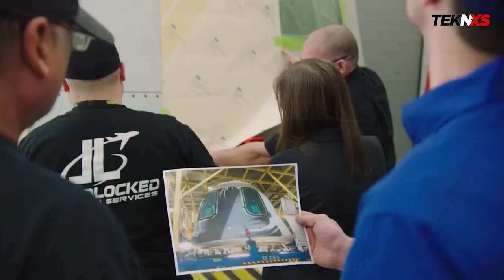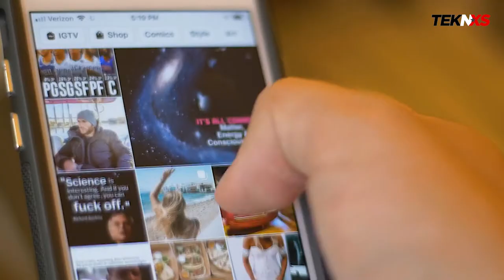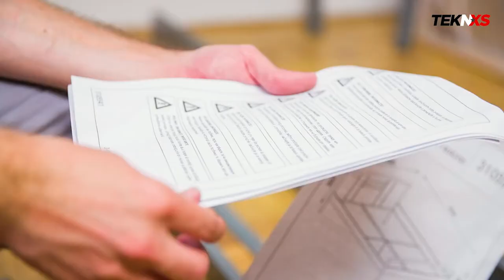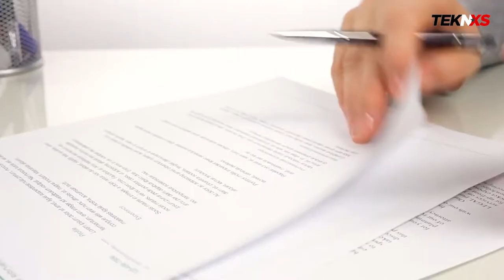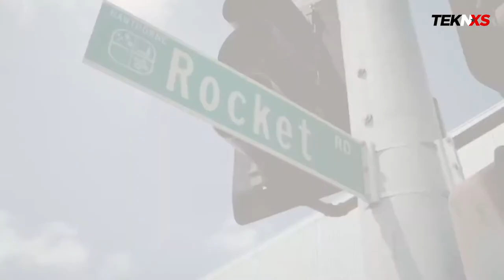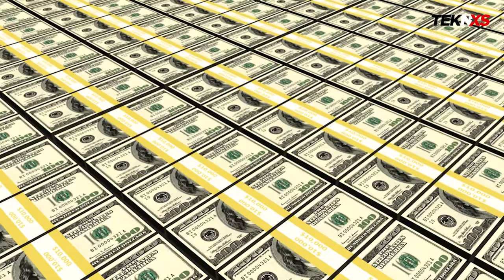Bezos Blue Origin to Lift Off Space Tourism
Tourism remains one of the key sectors that have been harshly affected by this pandemic, so is that why billionaires are investing on space tourism?

The Amazon founder, Jeff Bezos, is expanding his reach to outer space. On May 6, 2021 Bezos’ space company, Blue Origin, reveals that they are auctioning a seat in one of their suborbital vehicles, the New Shepard. This spacecraft designed to pave the path for space tourism is set to launch on July 20, with one lucky civilian. This vertical-takeoff, vertical-landing (VTVL), and crew-rated spacecraft is a reusable launch vehicle developed by Blue Origin. Named after the first American to go to space, Alan Shepard, this suborbital space-lift hopes to be the first to bring private civilians past the internationally recognized boundary of space – the Karman line, imagine that. To top it off, the whole spaceflight only takes approximately, 11 minutes! That’s less than me pooping in the bathroom while scrolling on social media. The New Shepard can guide a herd of 6 astronauts and it’s fully autonomous, meaning there are no pilots, everyone is a passenger; the capsule itself is very spacious, pressurized and environmentally-controlled for comfort, not to mention every passenger gets a window seat. So, whether you’re an aisle-person or a window-person, it doesn’t really matter because this capsule is ginormous.

We run a channel TEKNXS based on luxury and finance.
💸Our Mission💸
We regularly post content on financial and luxury topics. Our purpose is to educate you financially and inspire you with luxury lifestyle stories and facts. The exciting facts you are interested in and get inspiration. You get inspiration to struggle in the right direction by following the right way as the billionaires did.
Through our channel, you will be able to get an entrepreneur mindset.
From the stories and advice of billionaires, you will build an entrepreneurial mindset that helps develop an entrepreneur's lifestyle in you.
We highly focus on luxury life visualization because you will get inspiration from the life of others. Naturally, human attracts to luxury. The love for luxury, if developed, will change your whole lifestyle physically and mentally. That's the growth required to create entrepreneurial thoughts and lead you to focus on financial education. Financial education and experience of former entrepreneurs will take you to the level of business excellence.